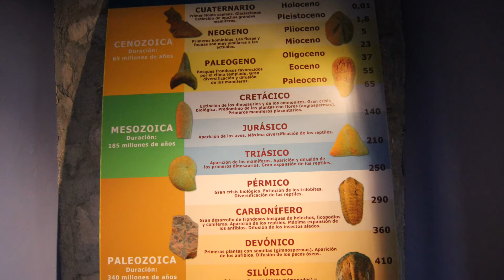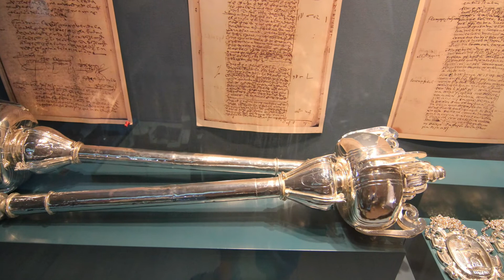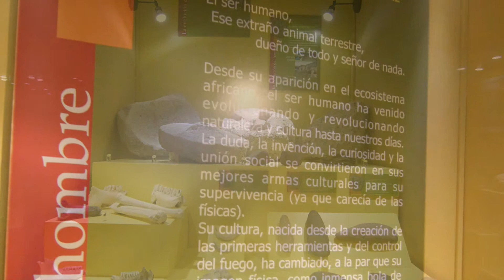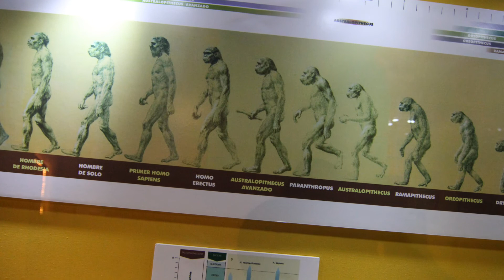Museo del Castillo de Lucena 2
Lucena es un municipio español de la provincia de Córdoba, Andalucía. Según el Instituto de Estadística de Andalucía en 2010 contaba con 42.308 habitantes. Su extensión superficial es de 351 km² y tiene una densidad de 118,79 hab/km². Sus coordenadas geográficas son 37º 24' N, 4º 29' O. Se encuentra situada a una altitud de 487 metros y a 67 kilómetros de la capital de provincia, Córdoba.

Su nombre proviene de Eli ossana (del hebreo אלי הושענא Dios nos salve), nombre con el cual fue llamada originalmente por los judíos, mientras que los musulmanes la denominaban اليشانة al-Yussana.

Es la principal población en términos demográficos y económicos de la provincia, tras la capital. Está situada en un importante nudo de comunicaciones de carreteras, en el centro geográfico de Andalucía. También esta localidad da su nombre a una provincia y ciudad del archipiélago de Filipinas, fundada en 1571 por el capitán Juan Salcedo, y uno de cuyos barrios se llamó Lucena por el franciscano padre Mariano Granja, dando posteriormente nombre a toda la ciudad.

El término se emplaza al sur de la provincia de Córdoba, en una posición estratégica entre las comarcas de la Subbética, la Campiña Sur y el curso medio del Genil. Cuenta con las pedanías de Jauja (1080 hab) y Las Navas del Selpillar (967 hab), aunque también existen algunos núcleos de población diseminados como Campo de Aras, Las Erillas, La Tajea y El Cristo Marroquí en los que vive muy poca población censada en Lucena.